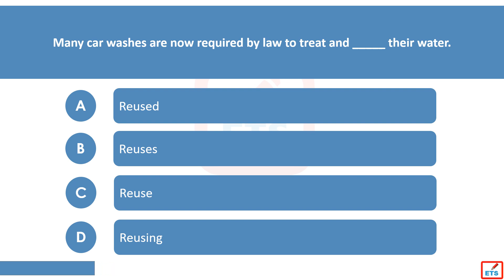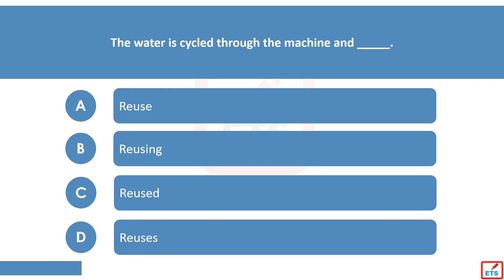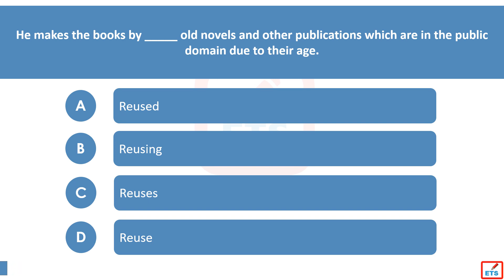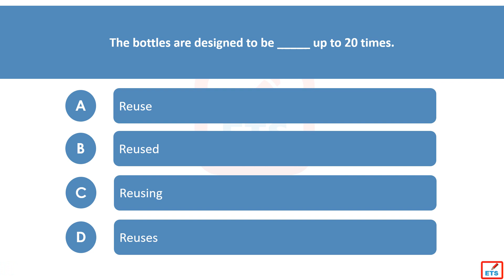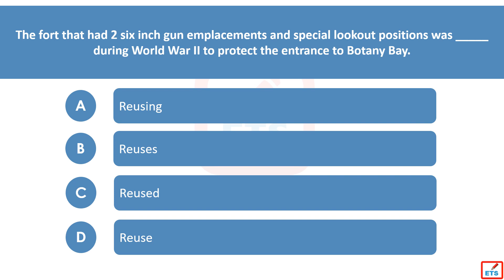English Verb Tenses: Reuse, Reuses, Reused, Reusing Quiz